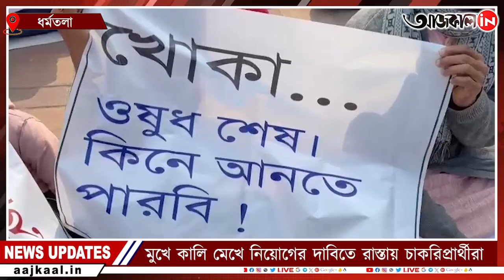2014 TET CANDIDATE PROTEST: নিয়োগের দাবিতে রাস্তায় চাকরিপ্রার্থীরা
মুখে কালি মেখে নিয়োগের দাবিতে রাস্তায় চাকরিপ্রার্থীরা| ২০১৪ সালে প্রাইমারি টেট উত্তীর্ণ চাকরিপ্রার্থীদের আন্দোলন | ৫০০ দিনে পদার্পণ করল আন্দোলন